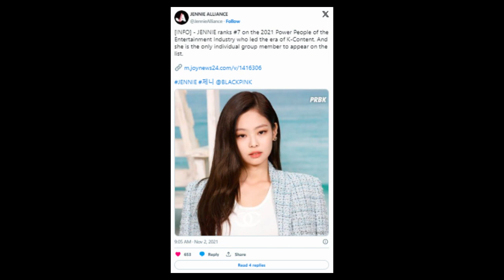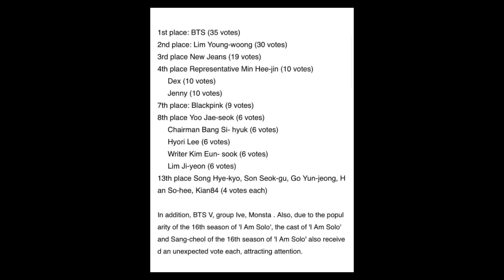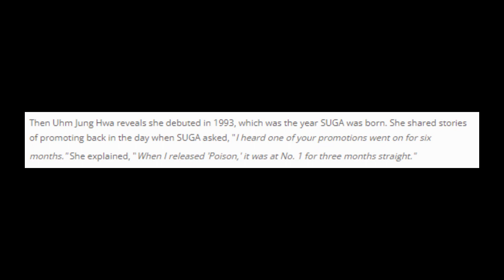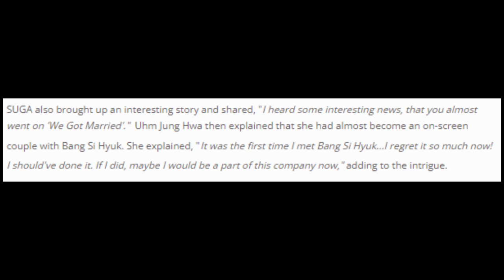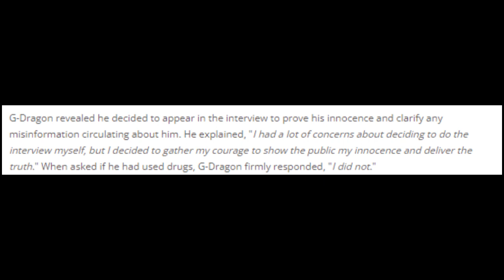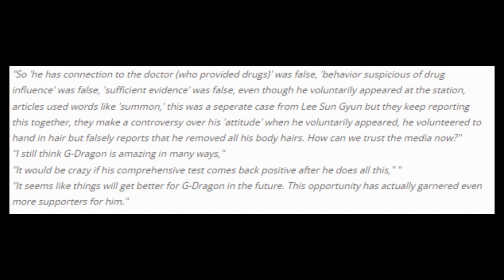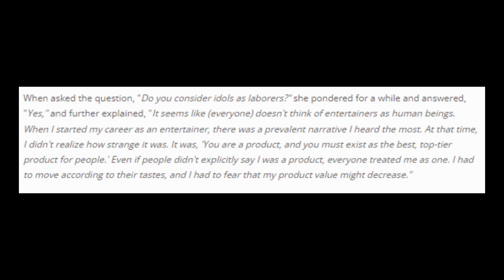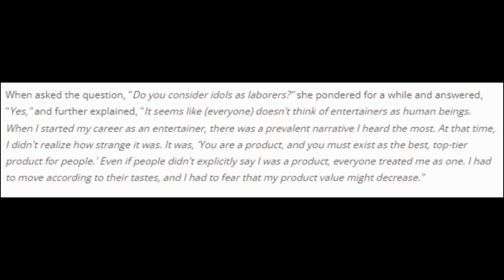BLACKPINK's Jennie, Uhm Jung Hwa and Bang Si Hyuk, G-Dragon's latest exclusive interview, Sulli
- BLACKPINK's JENNIE is the Highest K-Pop Soloist on the "2023 Entertainment Industry Power People” list by industry professionals
- Uhm Jung Hwa says she regrets turning down the offer to appear on 'We Got Married' as an on-screen couple with Bang Si Hyuk
- K-netizens engage in heated discussion over G-Dragon's latest exclusive interview with Yonhap News TV
- K-netizens are heartbroken after watching Sulli's posthumous Netflix documentary 'Dear Jinri'